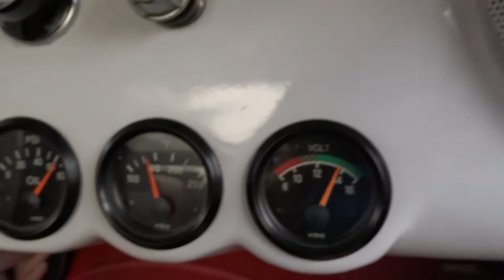1954 Chevrolet Corvette for sale Tampa Florida Survivor Classic Cars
for additional photos, information and a video.. This vehicle is available for viewing by appointment only. Flash back in time with this 2nd production year Corvette. Print campaigns called it, the "First of the dream cars to come true."

With the Corvette starting production in 1953 and first year production numbers at 300, then 3640 by the end of the second year, the Corvette was gaining traction with the American sports-car scene.

Originally planted with the famed “Blue Flame Six” and the two-speed Powerglide automatic transmission that put out 150hp or 155hp, this classic now features a number-pulled Chevy 350 mated to a …

Polo White wraps around the corners and is contrasted by a black canvas soft-top and the iconic wide white wall tires. With recent work completed on the brakes, new tires, and roughly $20,000 invested in repairs over the last 2 years, this icon is ready for shows and Sunday cruises.

The interior is completed in Red with all trim pieces present and contrasted by white. The window storage bag for the '54 is color-keyed to the interior with a more rectangular shape than the first year. Let the soft top down and enjoy yourself in a timeless beauty.

This vehicle is eligible for an Extended Service Contract through Classic Vehicle Protection. for more information. For additional information on this and our other classic and collectible cars for sale, please For assistance, please call the office at , text our cell phones at , or email us at . If you are unable to come view the vehicle for yourself, we highly recommend you send in a third party inspector on your behalf. We are located between Tampa and Sarasota. We are 90 minutes from Orlando and Fort Myers. *Potential purchaser understands it is their responsibility to verify condition and accuracy of information when purchasing from Survivor Classic Cars. It is the sole responsibility of the potential purchaser to inspect the vehicle, or have a third-party inspection performed on the vehicle before purchasing. The potential purchaser is relying solely on their own knowledge and judgement about any vehicle purchased.